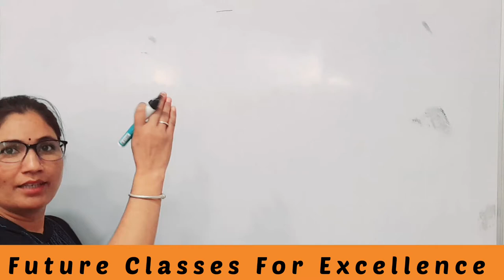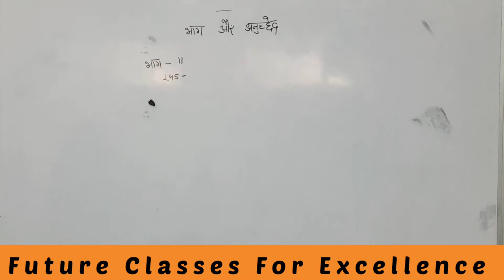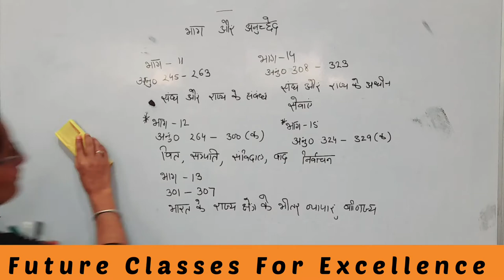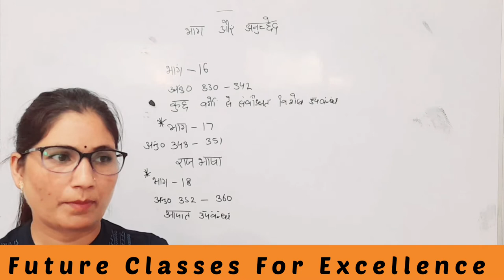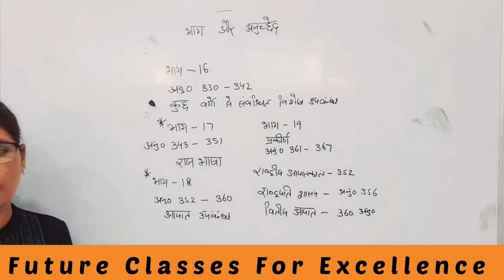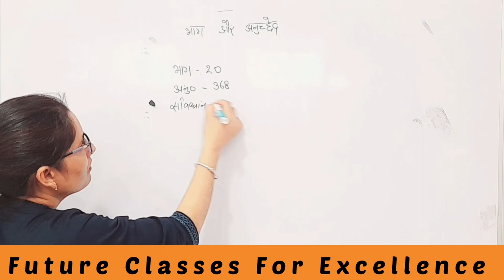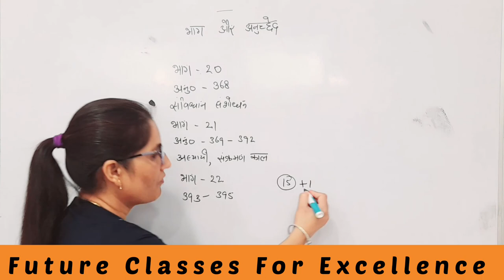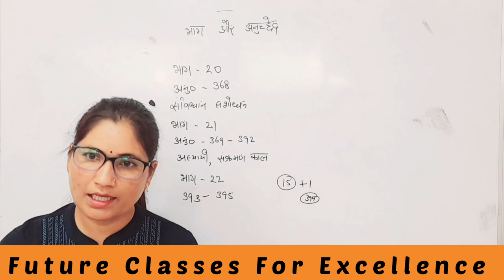INDIAN CONSTITUTION (PARTS AND ARTICLES) [ CLASS-4] BY SIMMI BHARDWAJ